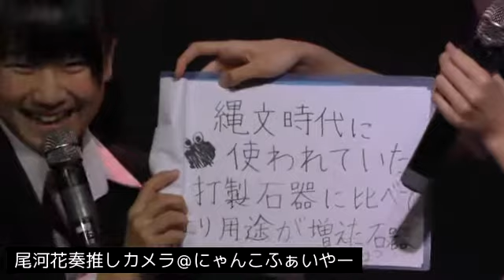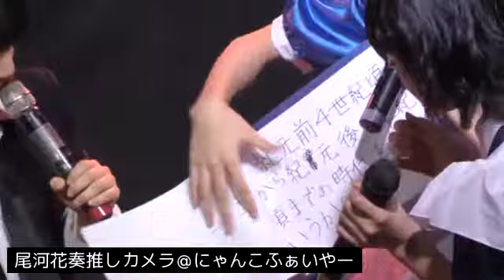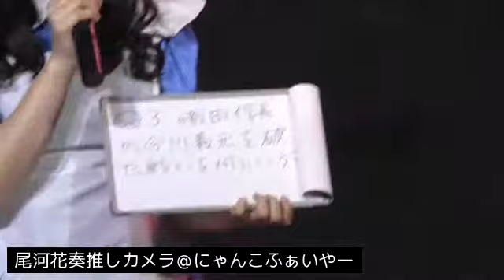3/8 箱崎MAX公演 1回目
2015/3/8(日) 箱崎MAX公演 1回目 - Captured Live on Ustream